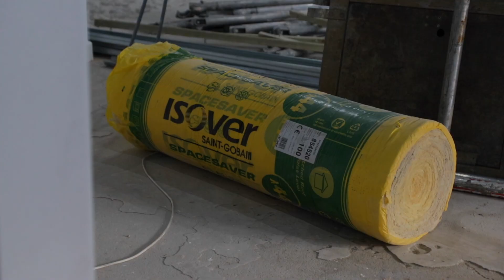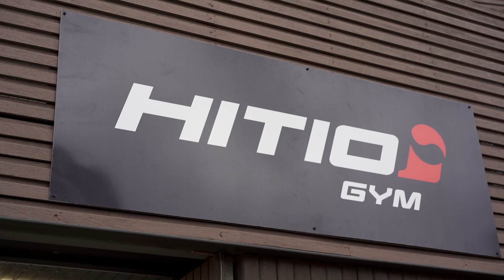Hitio Gym - Hoxton Timelapse!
In this vlog we show you the exciting 12 week transformation of our Hoxton Gym. Right from the start you'll see the full time-lapse and completion of our first UK gym in the UK!

Every other Thursday at 8pm Eastern European Time, we'll be posting a new VLOG episode. We will be giving you a behind-the-scenes look and sharing the exciting journey with HITIO Gym.

And it's a crazy ride for sure. As we're taking the fitness concept out into Europe, there are many obstacles and boundaries to break. You'll get to see the whole journey as it unfolds.